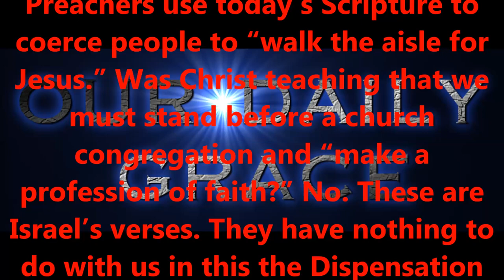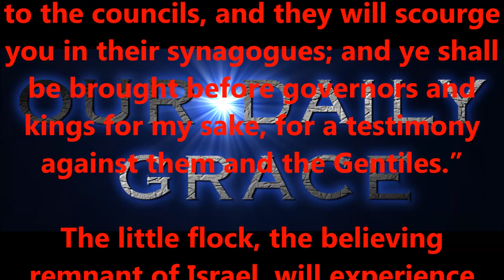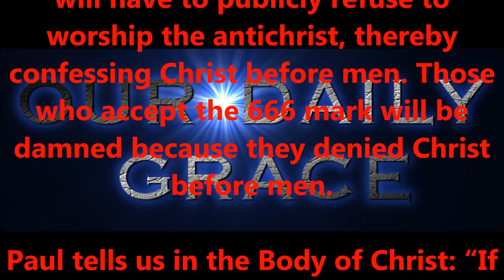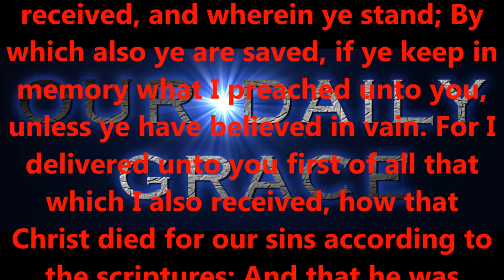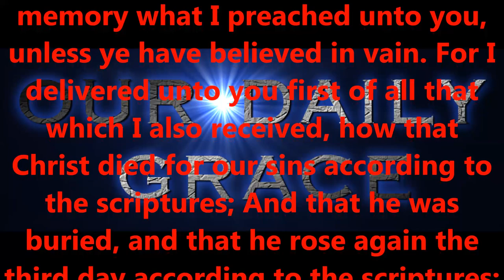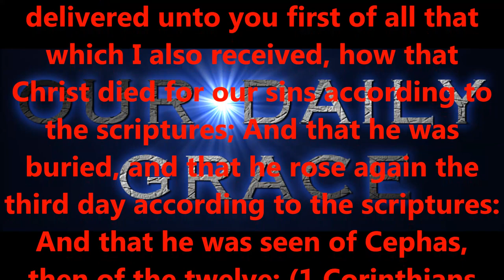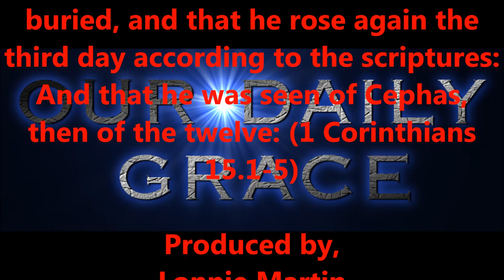CONFESSING GOD BEFORE MEN.....